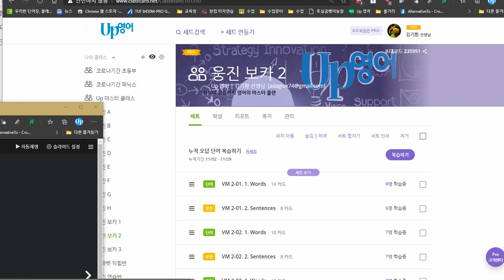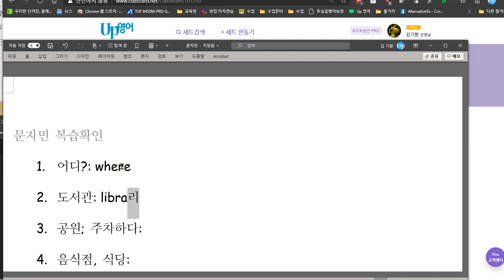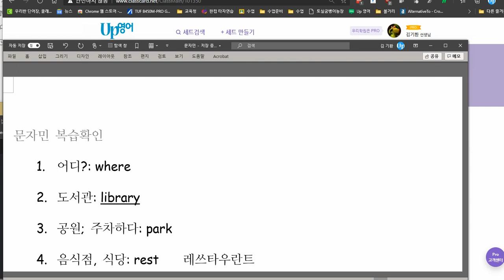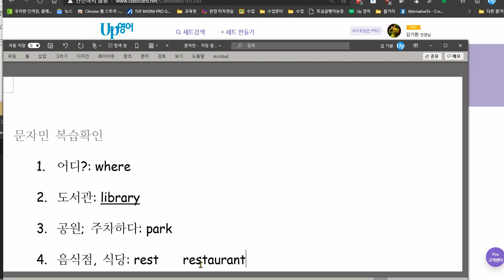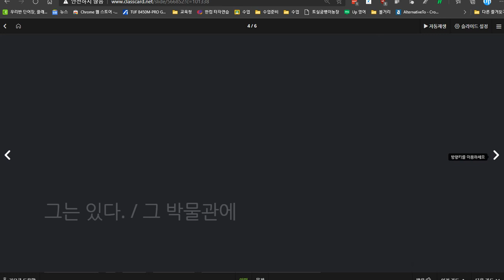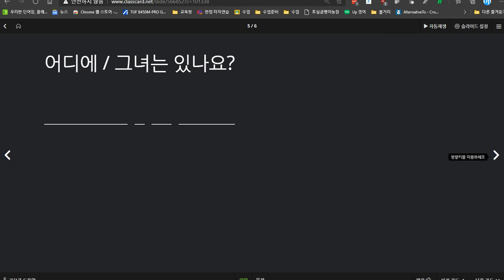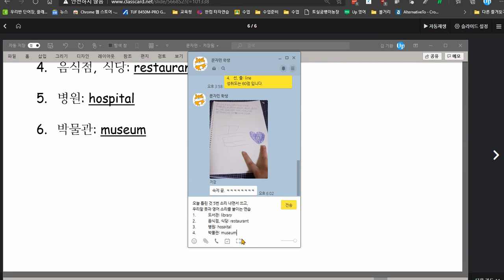문자민 2020 12 02 성취도 60점 한글 뜻과 영어 소리를 붙이는 훈련과 파닉스 배웠던 것을 응용해서 스펠링 약점을 빨리 극복해야 하겠습니다